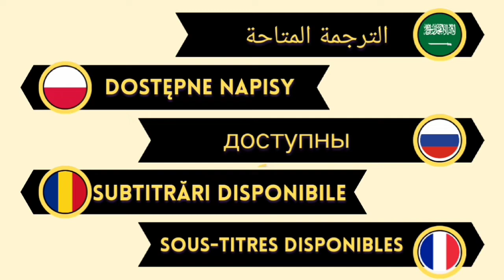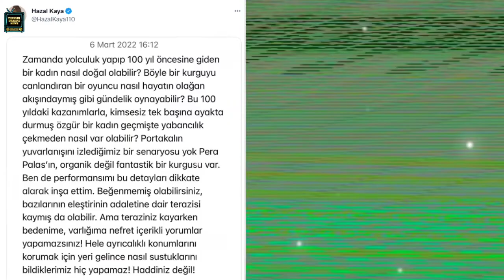Tuba Buyukustun responds to journalist who insulted Hazal Kaya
Hazal Kaya, the lead role of the series 'Midnight in Pera Palas', and many famous names  were reacted to his article..

Finally, the famous actress Tuba Büyüküstün responded to Hakan with her social media post..